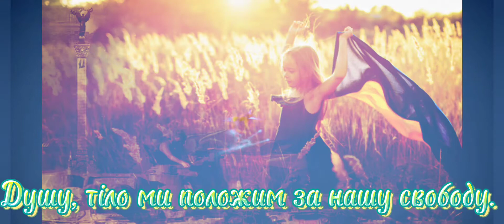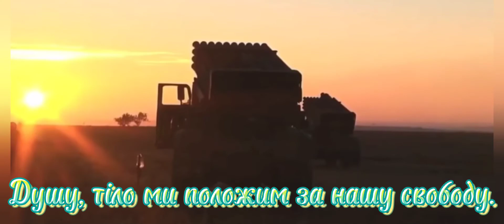Слава Україні! Слава Героям!🇺🇦 Зроблено з любов'ю!♥️ виконавець:@OleksandrPonomaryov :гімнукраїни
Original video: @OleksandrPonomaryov Гімн України/Anthem of Ukraine